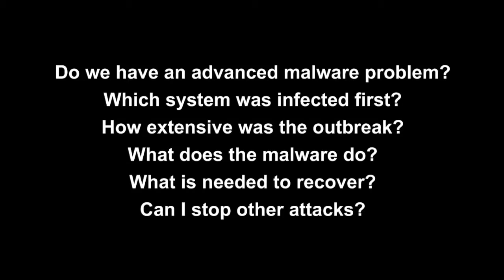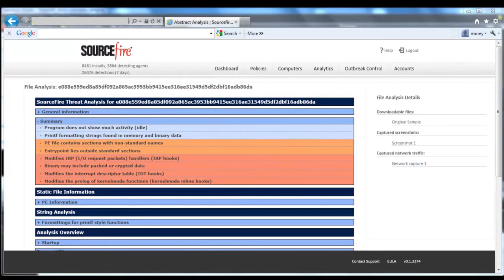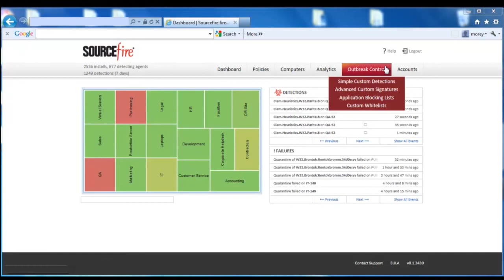Sourcefire FireAMP Advanced Malware Protection Demo video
Sourcefire's FireAMP, advanced malware protection, analyzes and blocks advanced malware utilizing big data analytics. Watch this short video to see how FireAMP delivers the visibility and control needed to block threats missed by other security layers. for more information.